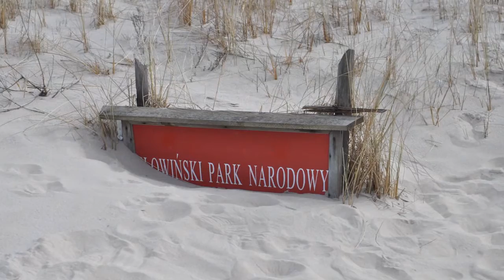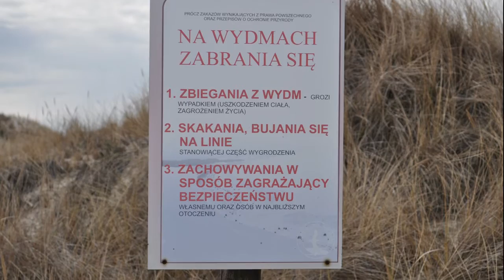Słowiński Park Narodowy ŁEBA 04 2016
plaża od strony Łeby i ruchome wydmy w Rąbkach